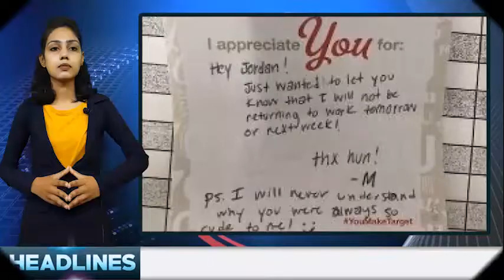HNE_TV_हरियाणा_न्यूज_एक्सप्रैस_टीवी_बुलेटिन_9_जनवरी_2021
ताजा Updates प्राप्त करने के लिए नीचे दिए गए लिंक पर क्लिक कर JOIN करें हमारा WhatsApp ग्रुप